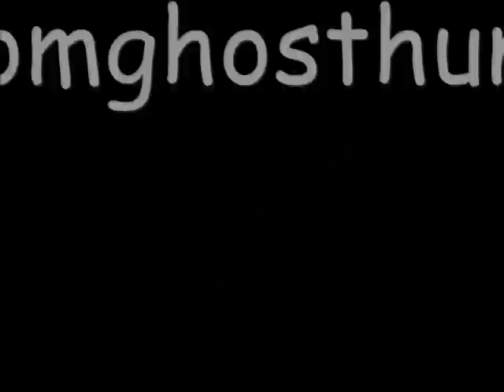PIRCOM's investigation of the William Street House.wmv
Orb activity in bedroom where most of the paranormal activity occurs in the house.